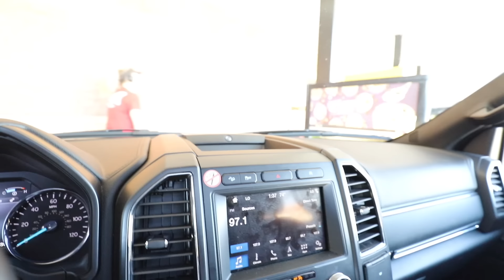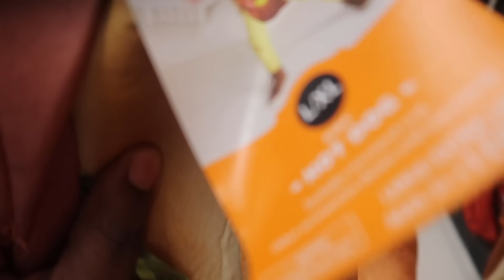CHECKING OUT OTHER GIRLS IN FRONT OF MY GIRLFRIEND! *BAD IDEA*